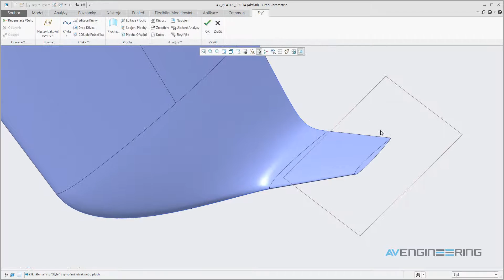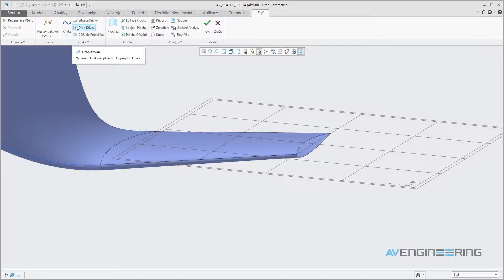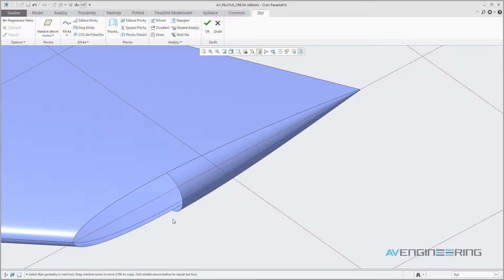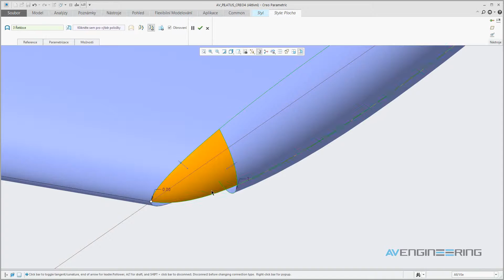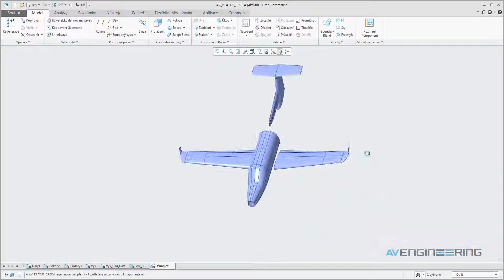Creo Parametric ISDX part 2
Modelování zakončení Wingletu.
End of the winglet modeling in Creo.